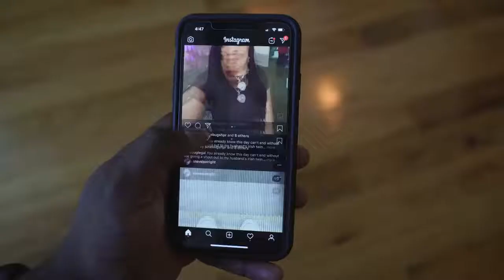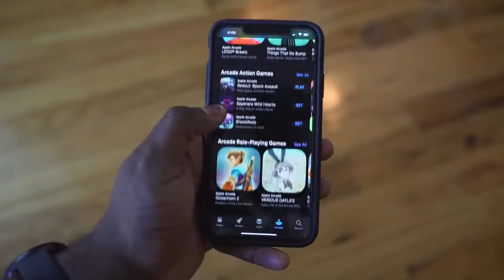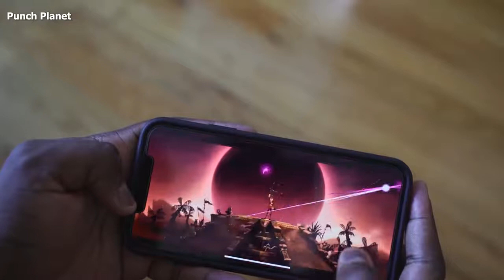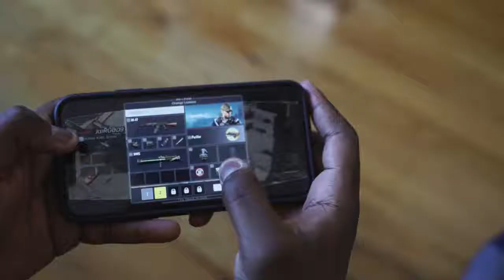iPhone 11 Pro Max The Best Camera of the Year